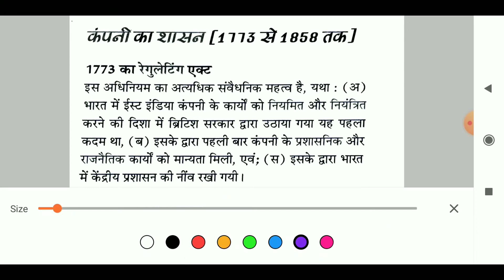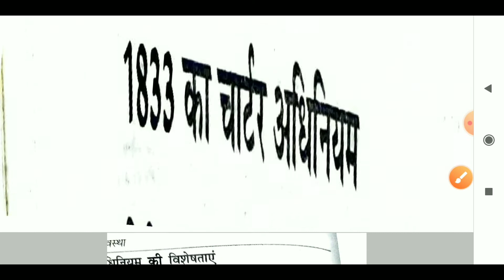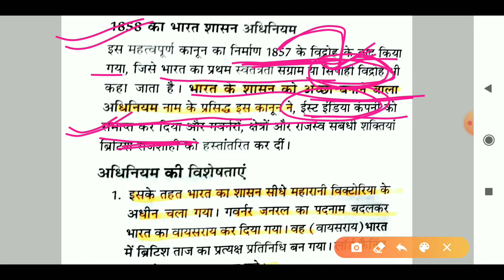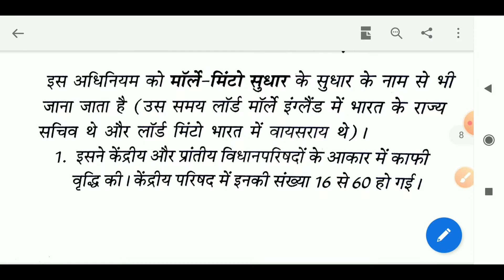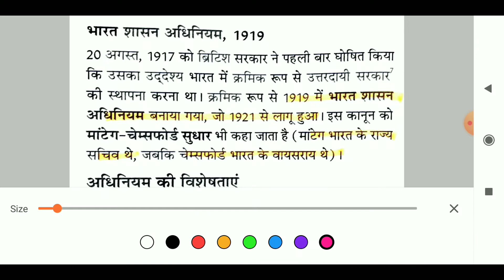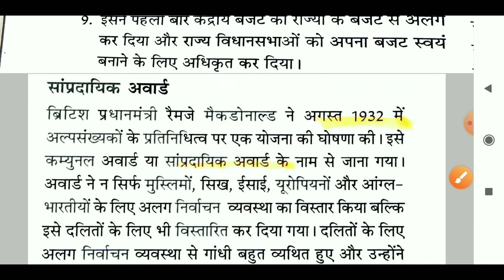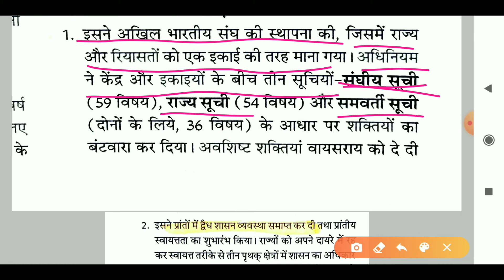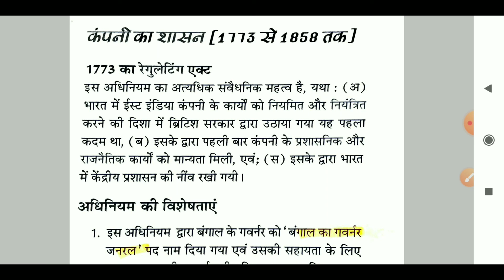भारत शाशन अधिनियम | Ssc Cgl 2019 | Ssc Chsl 2019 | Baba Gyan | Statics Gk | General Knowledge